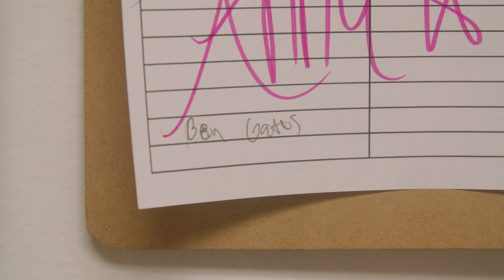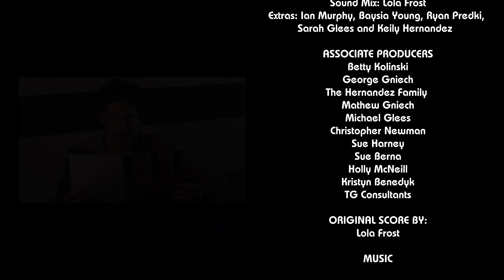Talent Show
When a talent show audition captures the attention of high school student Ben, it brings up an embarrassing moment from his past that he hopes to overcome.